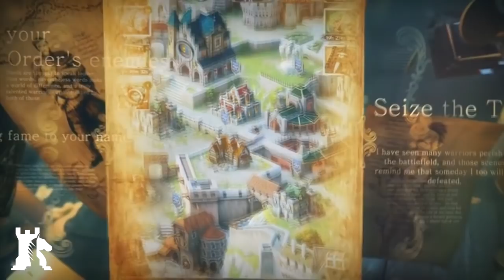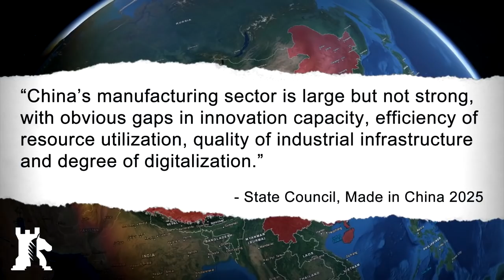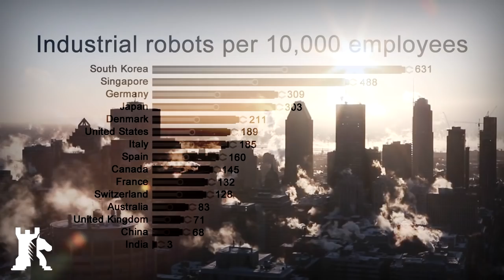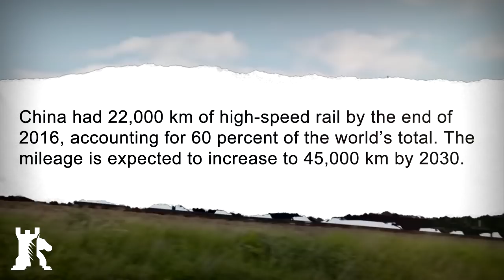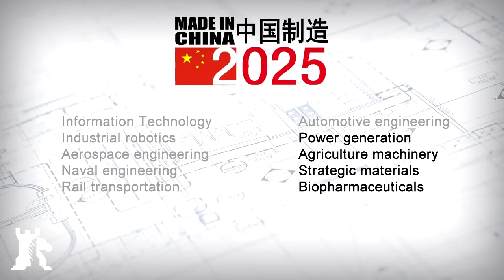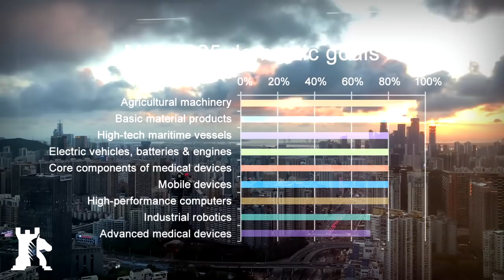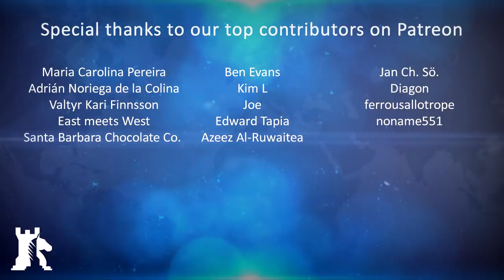China's quest to catch up with the West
Low-cost manufacturing has run its course. Now Beijing wants to transition into a modernized economy like Germany and Japan.

✔ Support CaspianReport!

STRASBOURG - China seeks to redesign its economy from export-driven labour-intensive manufacturing to domestic-based consumption, services and high-tech. The blueprint, known as Made in China 2025, is the first of three 10-year plans that seek to transform the country from the top down, just in time for the 100th anniversary of the founding of the People’s Republic of China.

Crypto endorsement
✔ Bitcoin ► 1MwRNXWWqzbmsHova7FMW11zPftVZVUfbU
✔ Ether ► 0xfE4c310ccb6f52f9D220F25Ce76Dec0493dF9aA0

Soundtrack
✔ Interlinked ► CO.AG Music
✔ A System of Numbers ► CO.AG Music